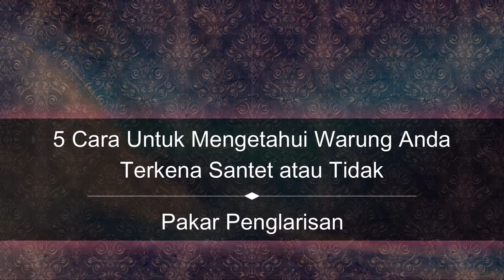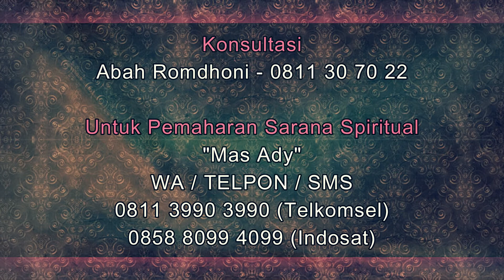5 Cara Untuk Mengetahui Warung Anda Terkena Santet atau Tidak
Salam Sejahtera untuk kita semua. Pada video kali ini Abah Romdhoni menjelaskan tentang 5 Cara Untuk Mengetahui Warung Anda Terkena Santet atau Tidak.
Daftar Semua Website Resmi Abah Rodmhoni